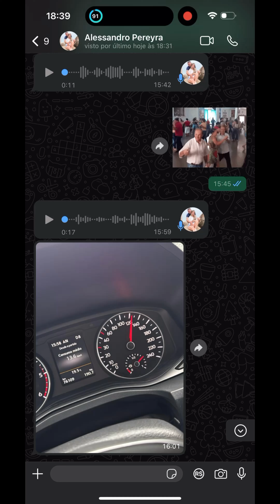30 de julho de 2024